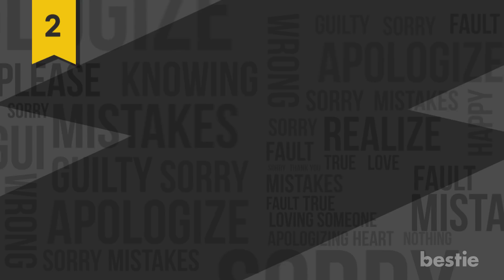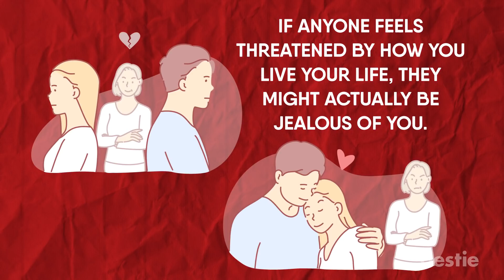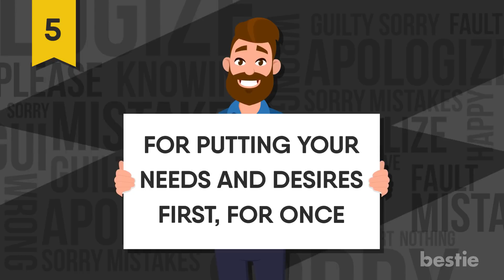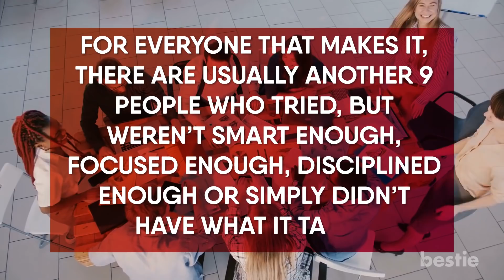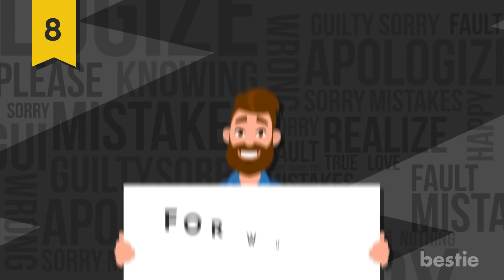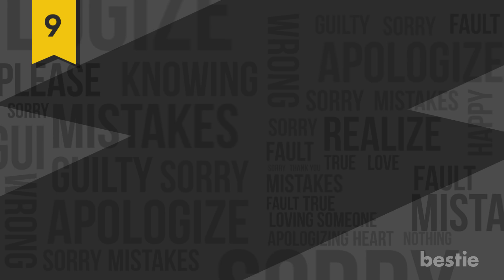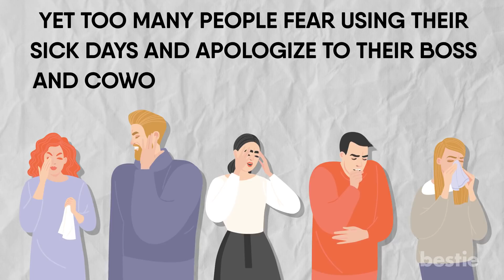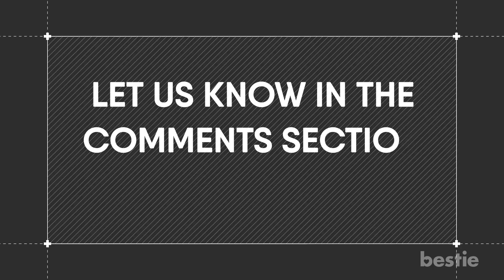10 Myths About The Common Cold And Flu Debunked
From things like the flu vaccine causing the flu, taking the flu seriously, colds that can become the flu, not leaving your house with wet hair to the idea that cold weather makes you sick and more, keep watching till the end to see all these myths debunked!

Timestamps:
Intro - 0:00
1. Going Outside In the Winter Can Cause A Cold: 00:48
2. Antibiotics will make cold or flu symptoms better: 01:27
3. You are only contagious before you start showing symptoms: 02:23
4. A Cold Can Become The Flu: 02:49
5. You Shouldn’t Take Cold And Flu Seriously: 03:28
6. A Flu Shot Can Make You Sick: 04:02
7. You only catch a cold when someone sneezes on you: 04:30
8. Chicken soup is a good remedy for treating a cold or flu: 05:00
9. Feed A Cold And Starve A Fever: 06:01
10. Getting the flu vaccine every year isn’t necessary: 06:49
11. You should Avoid Eating Dairy Products When You Have a Cold: 07:31

Summary:
1. Going Outside In the Winter Can Cause A Cold: Your mom might have warned you about running off to school with damp hair or heading out for a weekend of fun without a coat. Many people still believe that you can catch a cold just by being cold. However, you can only get a cold or the flu by being exposed to those viruses. Mere exposure to cold temperatures won’t cause an illness.

2. Antibiotics will make cold or flu symptoms better: Antibiotics can treat bacterial infections, but they won’t address the core cause of a cold or the flu. In fact, taking antibiotics when you don’t need them promotes antibiotic resistance, a phenomenon in which bacteria overexposed to antibiotics become more able to survive exposure to them. This can mean that antibiotics don’t work when they’re needed.

3. You are only contagious before you start showing symptoms: Another common myth that applies to both colds and the flu is that you are only contagious for a short period of time before the symptoms set in. However, you are actually contagious for longer than you might think.

4. A cold can become the flu: Even though the flu and the common cold are both respiratory illnesses, they stem from different viruses. So, a common cold cannot develop into the flu. This is confusing to some people as they have similar symptoms. The typical flu virus is far more severe. A person with the flu has extreme body aches, fever, fatigue, and a cough. This is why most people are bedridden for a week. Whereas, a common cold most often produces a runny nose and itchy throat which clears within a few days.